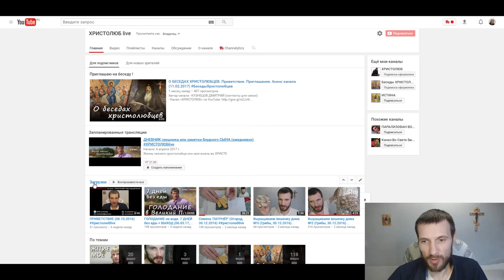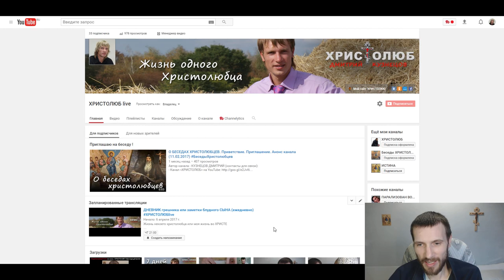ХРИСТОЛЮБ в прямом эфире. О ежедневных онлайн трансляциях (05.04.2017)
ХРИСТОЛЮБ в прямом эфире — в этом видео рассказываю о ежедневных онлайн трансляциях.

— SKYPE: christolube

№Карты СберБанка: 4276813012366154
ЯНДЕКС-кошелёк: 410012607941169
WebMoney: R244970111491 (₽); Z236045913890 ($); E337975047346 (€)